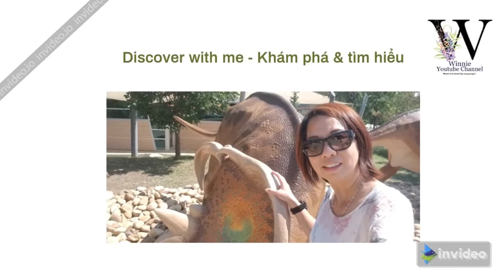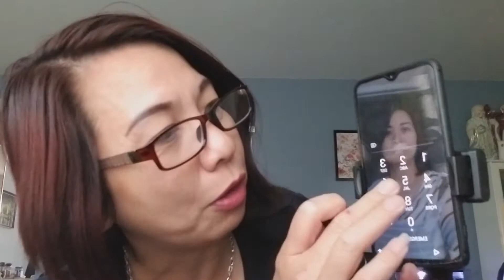gimbal L08 3in1- cây gimbal 3trong1 chống rung